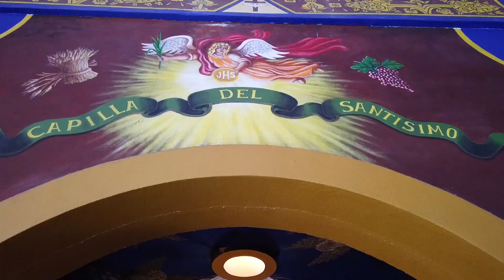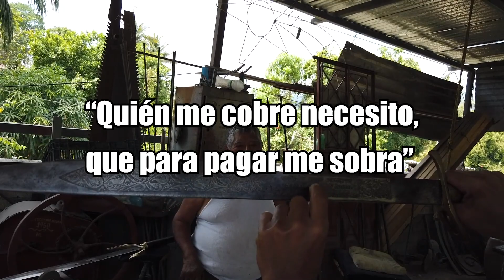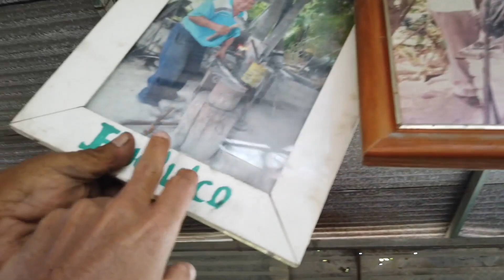LA VIRGEN Y EL HERRERO de Huatulco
Te apuesto lo que quieras que cuando visitaste Huatulco, te perdiste estos sitios.